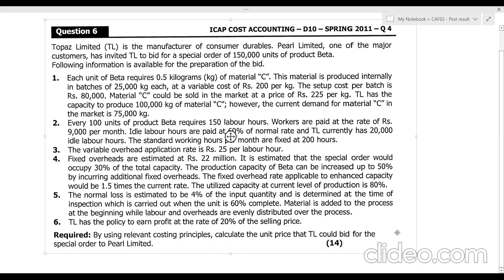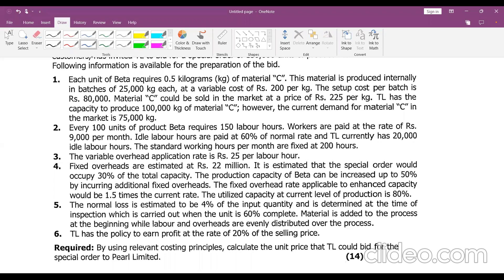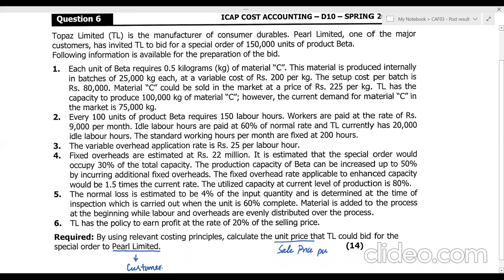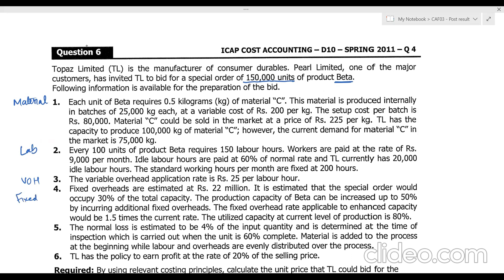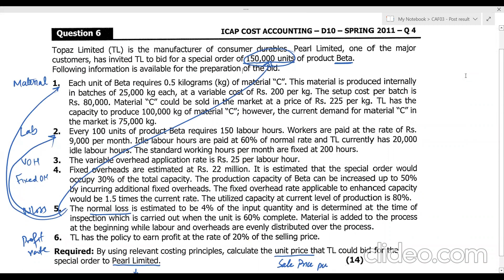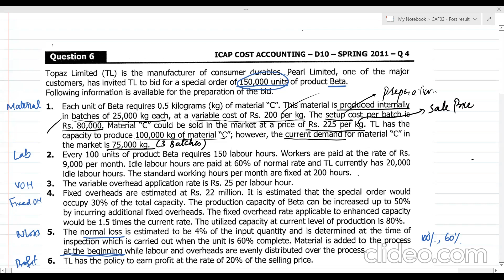CAF 3 CMA | Relevant Costing | Lecture # 6 | Sir Abdul Azeem | CA